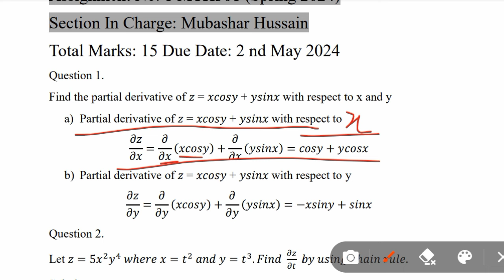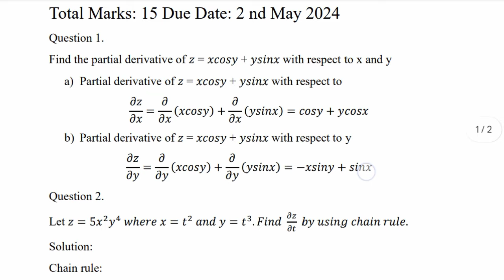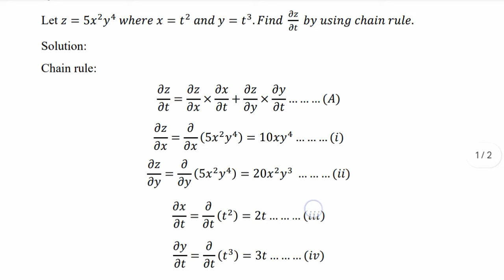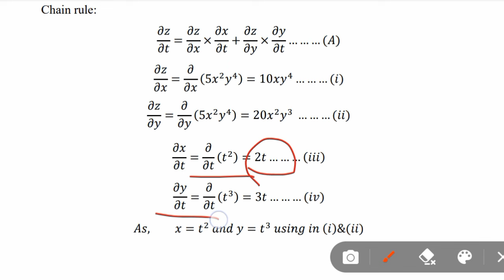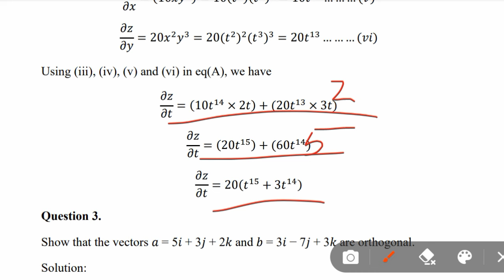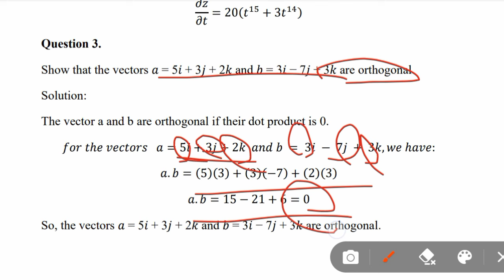MTH301 Assignment 1 spring 2024|| 💯 Solution|| Incharge:Mubashar Hussain|| Due date 02-05-2024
MTH301 Assignment 1 spring 2024|| 💯 Solution|| Incharge:Mubashar Hussain